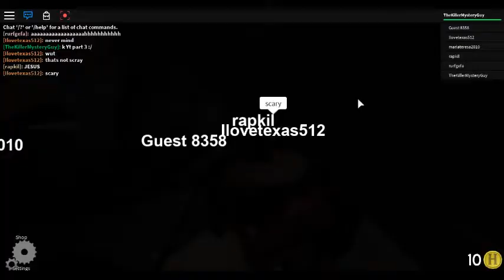Roblox The Normal Elevator Gavin's Story Part 3 / The End /